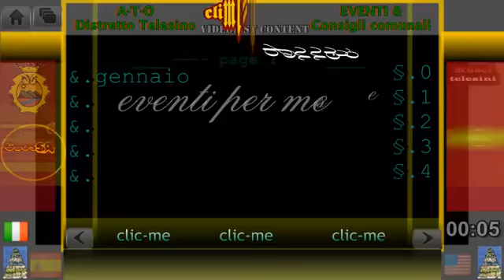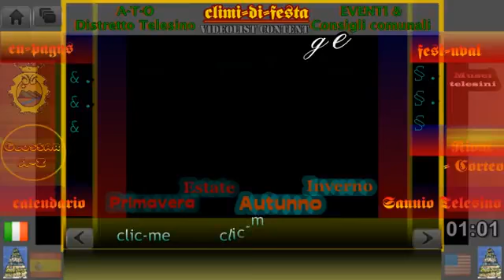(test mp4) canale: GENNAIO 2020 - iL Mese & La Storia // in ricostruzione